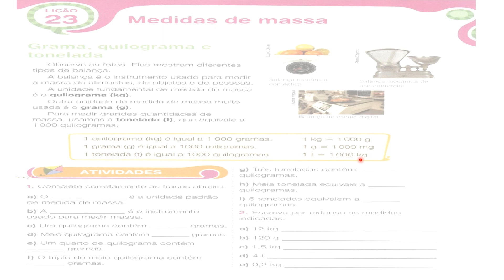Medidas de massa